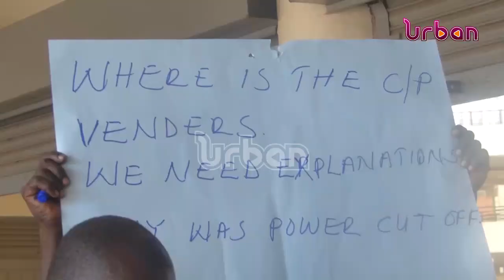Market vendors strike